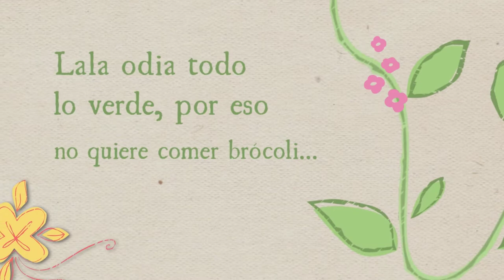Booktrailer - "El brócoli Pepín" - Editorial GUNIS Cómo publicar mi cuento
Sinopsis de "EL BRÓCOLI PEPÍN
Lala es una niña muy buena, pero no quiere comer brócoli. No le gusta comer verde. PUAAG, es su palabra favorita cuando el brócoli llega al plato. Un día, llega al cole una nueva mascota: un conejo. Se llama Papín. Lala está muy contenta, le gustan los animales. Pero... se entera de que las comidas llevan animales. Su mamá le explica que no todas las comidas llevan animales. El brócoli no lleva animales. Lala se pone muy contenta, y decide probar el brócoli... ¿Le gustará su aventura por el mundo de las verduras parlanchinas?